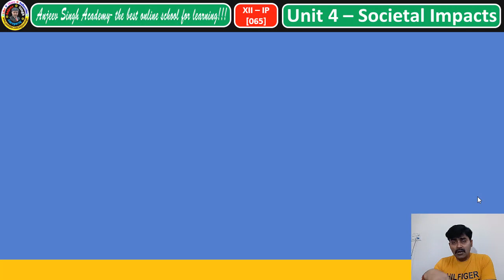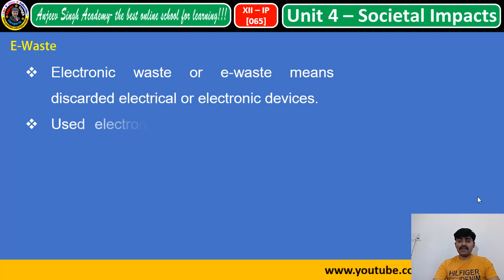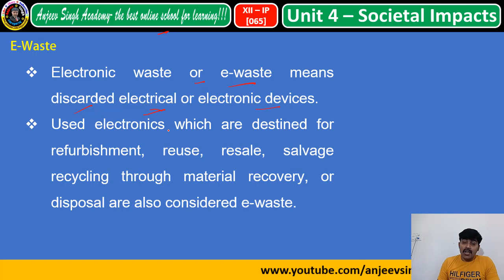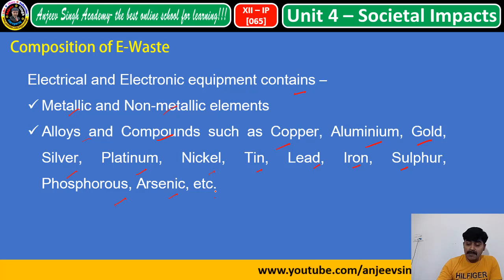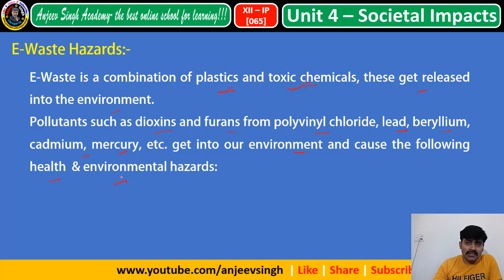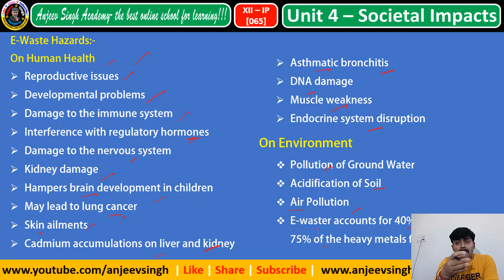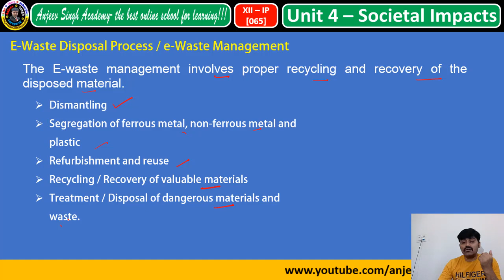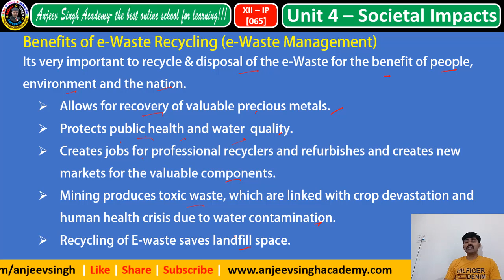Societal Impacts Part-7 | E-Waste - Hazards and Management | CBSE XII IP 065 | In Hindi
Topics Covered in this video - E-Waste, E-Waste Type,E-Waste classification, e-Waste Composition,  E-waste Hazards, E-waste Management, E-waste Recycling , E-waste benefits with suitable examples

CBSE - Central Board of Secondary Education
XII - Informatics Practices - New Syllabus 2020-21